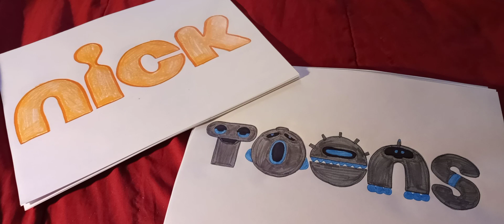Nicktoons logos (2021)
Choose your favorite "Toons"